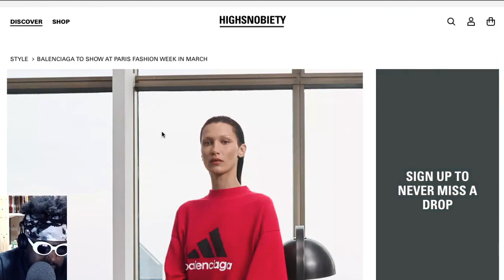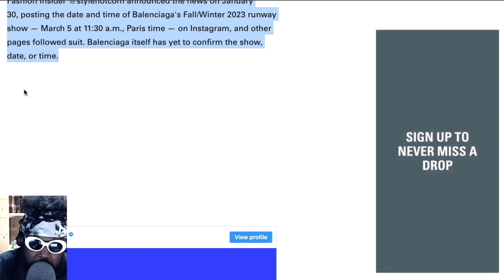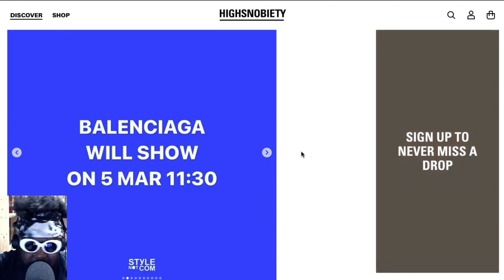Demna and Balenciaga return to Paris Fashion Week in March